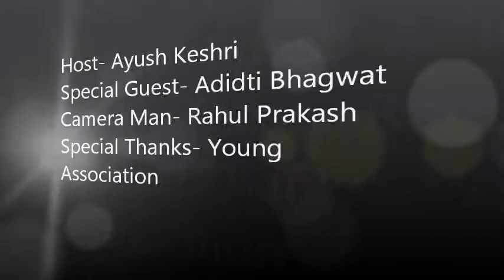Jazbaat Episode- 3, Ayush Keshri with Aditi bhagwat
Aditi Bhagwat (born 18 January 1981) is an internationally renowned kathak and lavani expert, actress, dance tutor and choreographer. Aditi is based in Mumbai where she operates the Aditi Dance Academy training young and aspiring pupils in kathak.[citation needed] She travels all around the world participating in stage shows performing solo as well as in collaboration with many other Indian music artits.[1] Aditi has been awarded the title of "Nalanda Nritya Nipun" by Nalanda Dance and Research Academy, Mumbai in 2007.
Aditi's musical journey began very early in life, highly inspired by her mother, Ragini Bhagwat, a classical singer.[2] Her initial kathak training in the Jaipur style, was under the guidance of Roshan Kumari and Nandita Puri.[2] Her training in "Odissi" under the guidance of Jhelum Paranjpe has led to her grooming in Abhinaya (expressions) and Adda - graceful posture for which Aditi is well recognized. She has a masters degree in dance from Gandharva Mahavidyalaya (National School of Dance).[3] She is an A graded artist of Doordarshan Kendra and empanelled with the Indian Council of Cultural Relations.[citation needed]

While staying within the structure of Indian classical music and art, Aditi has vastly experimented and succeed in mixing traditional dance art and music with Jazz and other kinds of western music.[2] Her first collaborative venture was with Louis Banks, percussionist Sivamani and music composer Merlin D'Souza. She performed at the Budapest Spring Festival for the Indo-Gypsy Jazz project with pianist Bela Szakcsi Lakatos in Hungary.[citation needed] She was involved in the kathak and Electronic music collaboration with the band Kartik and Gotam: Business Class Refugees in France.[citation needed] She was also involved with the Issue Project with New York pianist Rod Williams.[3] She has gracefully blended the stylized gestures of kathak and the sophisticated rhythm of the Tatkaar, Chakkradhars and different Taals with varying time cycles with instruments like the djembe, drums, ghumbri, cuatro, sarod, sitar and many more. Bhagwat has said that change and experimentation help a person grow as an artist.[4] Her kathak dance style shows a "mastery of the idiom" according to the The Hindu.[5]

Aditi was awarded the prestigious United States Department of State Fellowship under Cultural Exchange Program 'One Beat' in 2012.[6][7]

She has featuring a column in Mi Marathi Live E-paper on various facets of dance. The first of article of the series featured on September 13, 2015 and will continue as a weekly feature